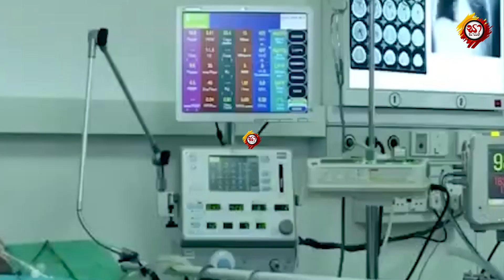ඔය දරුවෝ තුන් දෙනා උස් මහත් කරන්න ජැක්සන් හුගක් මහන්සි වුණා|ඒත දැන් එයාලට ගානක්වත් නෑ Madhavee Antho